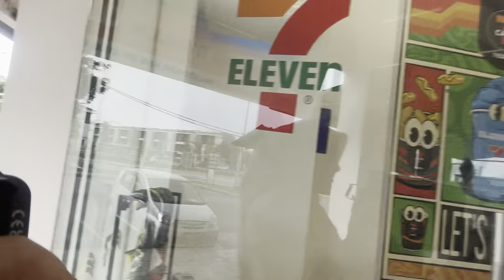MIMI HAPPY DAPAT MUMMY DAN DADY BARU !!!!